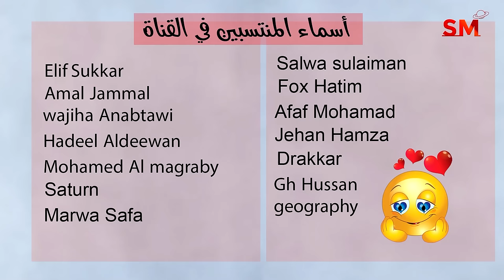توقعات الأبراج اليوم الإثنين 15 كانون الثاني يناير 2024 سعيد مناع